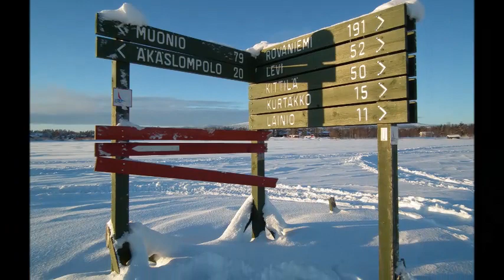Christmas in Lapland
Christmas in Lapland guide Review.

Take a look at my Christmas in Lapland guide Review and find out how Christmas in Lapland guide can help you Holiday destination information about Christmas in Lapland .

Christmas in Lapland guide is a Holiday destination guide web site which Benefits from these amazing features:

 Web site and Social media links
 Cultural knowledge
 Digital image and print sales
 Video production
 Recommendations and advice for specific destination requirements

Make sure you watch my video review above for the full story about Christmas in Lapland guide

You can get much more information including users' impressions about the Christmas in Lapland guide here:

Thanks for checking out this Christmas in Lapland guide info video